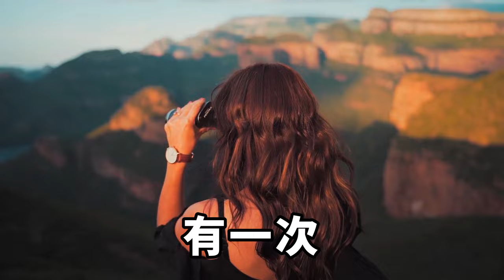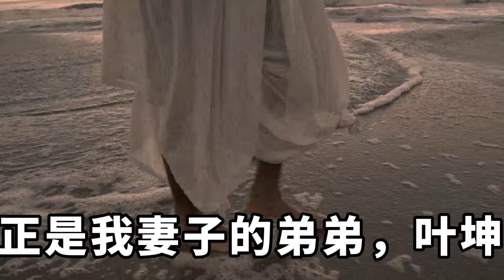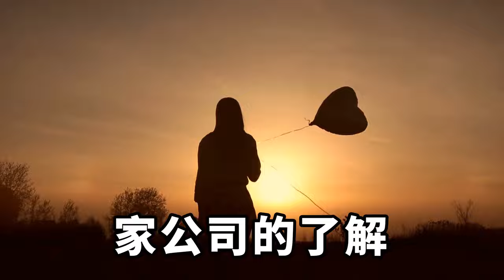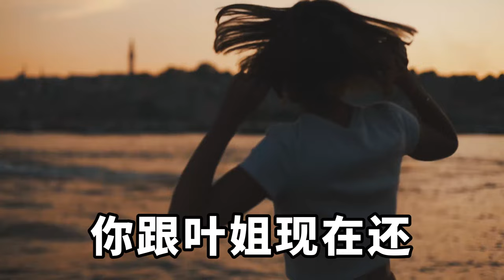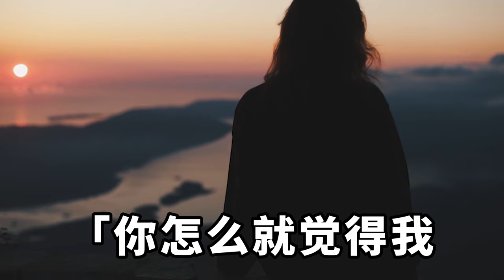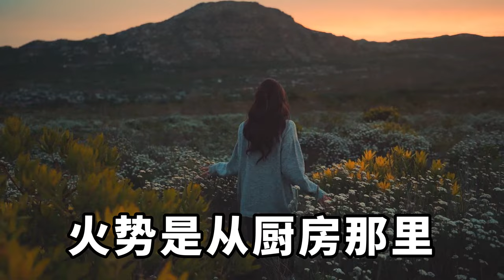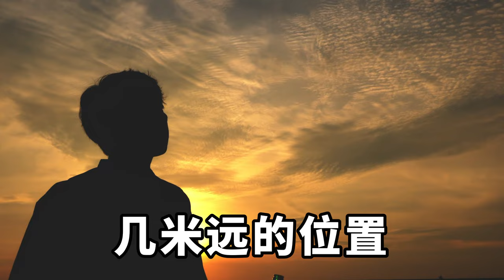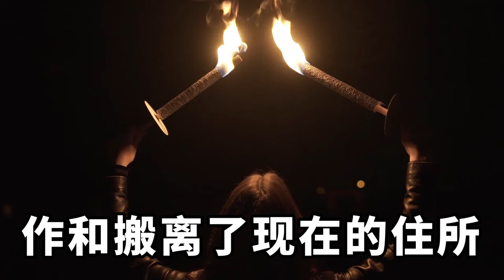無意看到妻子落下的手機，裡面的內容不堪入目，我想找她問清楚，竟看到她和男人在車上苟且，我忍無可忍一招讓她傻眼【淺談夕陽下】圍爐夜話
我叫秦剛，是一名審計師，和妻子已經結婚兩年。我跟妻子葉梅在一次聚會中相識，當時的她年僅二十四歲便已經是一家服裝設計公司的總裁。 她的知書達理和過人的美貌在當時瞬間俘獲了我的心。我們相識半年便閃婚了。
婚後兩年以來的生活還算順利，葉梅擁有天使般的面孔和魔鬼般的火辣身材，加上溫和的性格以及事業型女强人的人設加持，我帶她去任何場合都是給我賺足了面子。但也存在一些插曲。有一次，我帶著葉梅參加我母校周年校慶的時候，一個叫做劉超的男人居然很熟絡地跟我妻子說話。